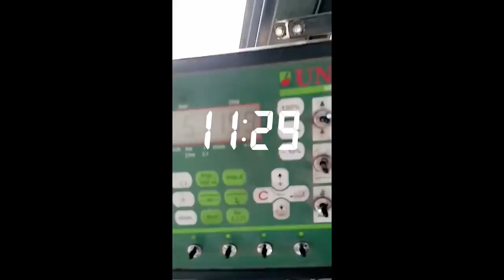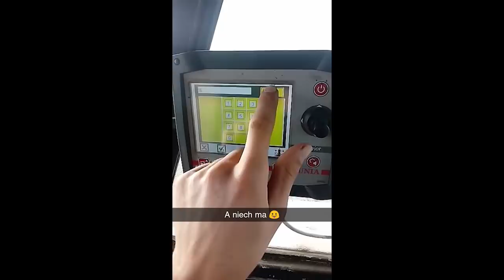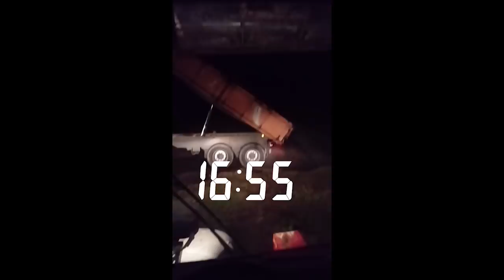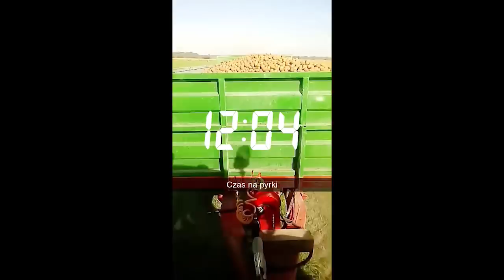Najlepsze AgroSnapy GAgro TV 2018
Cześć!
Mimo nowego roku, powróćmy do snapchatowych wspomnień :)

Kto jeszcze nie zostawił subskrypcji, niech zrobi to jak najszybciej.

oraz snapa:
gagro.tv